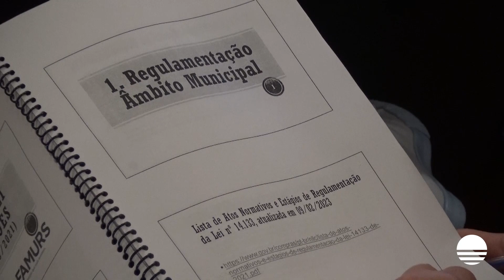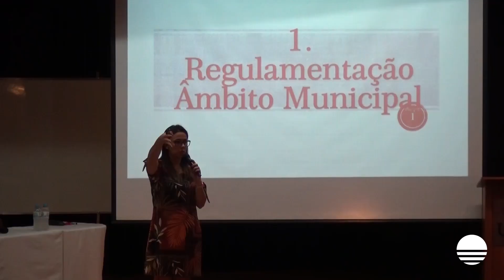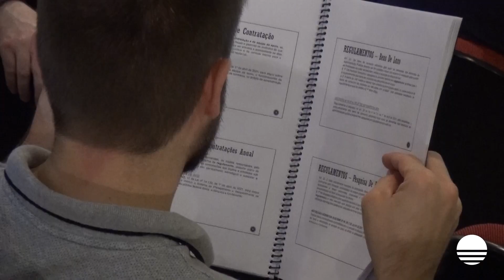Nova Lei de Licitações é tema de curso promovido pela AMAU